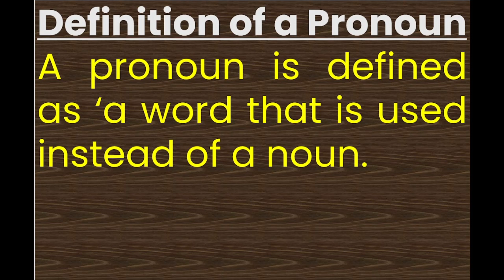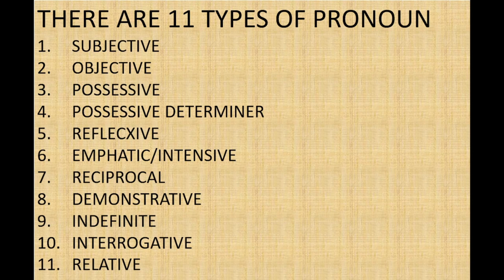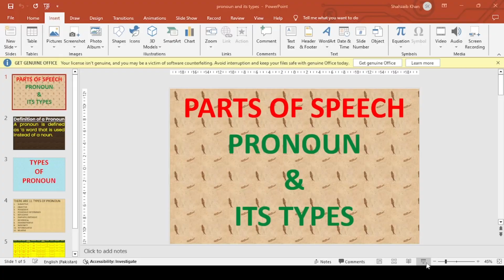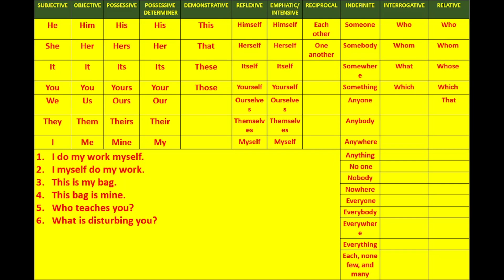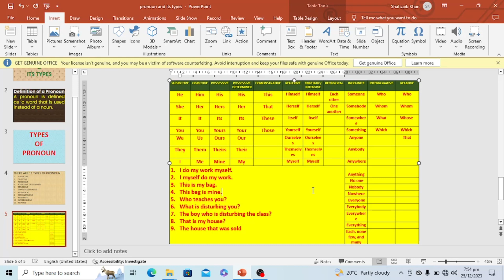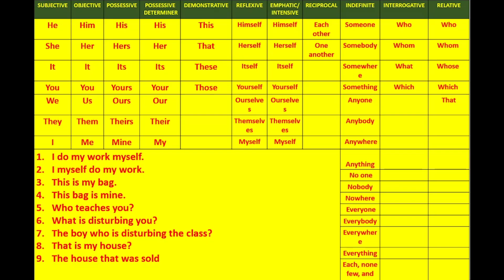PARTS OF SPEECH (PRONOUN AND TYPES OF PRONOUN)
This lecture is the explanation about noun and its types.